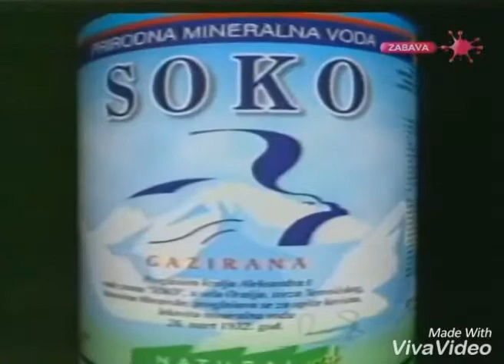(REUPLOAD) Serbian Logos 2000 Slow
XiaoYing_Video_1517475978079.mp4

Kopija videa (REUPLOAD) Serbian Logos 2000